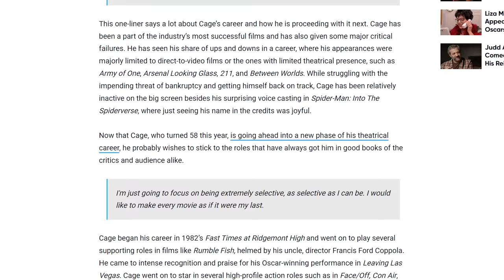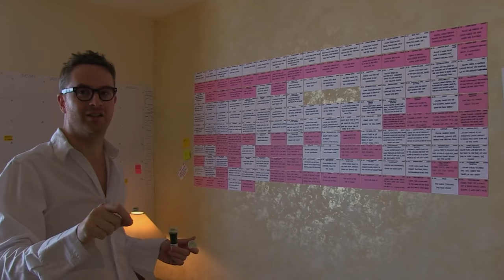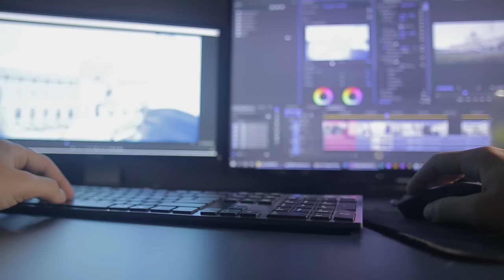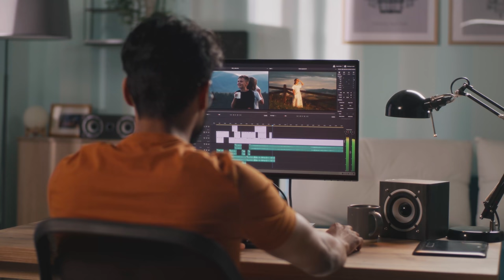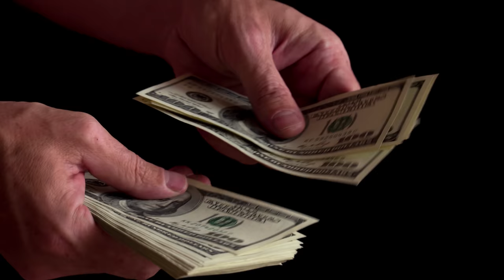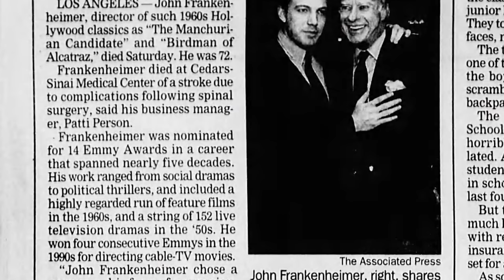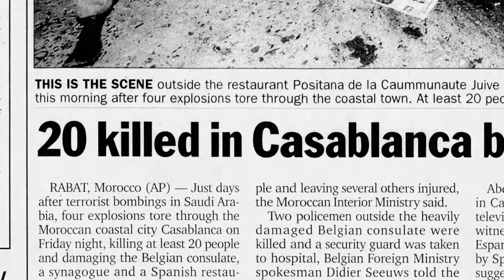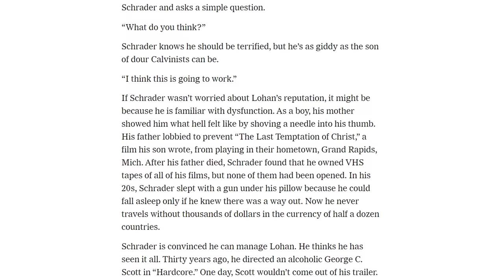Pourquoi NICOLAS CAGE a BOYCOTTÉ son propre film ?!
Satisfait ou remboursé pendant 45 jours :)

Avec la sortie de son nouveau film, Un Talent en Or Massif (The Unbearable Weight of Massive Talent) en avril 2022, penchons-nous sur la carrière de Nicolas Cage et plus précisément, sur l'histoire de son film Dying Of The Light réalisé par Paul Schrader. Pourquoi Nicolas Cage a-t-il boycotté son propre film ?

Écriture et montage : Nicolas Delage